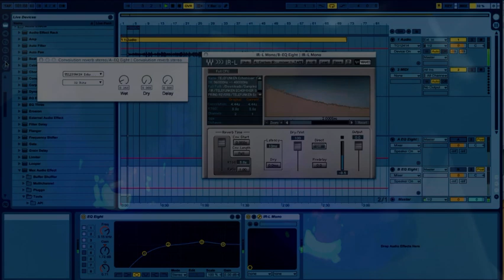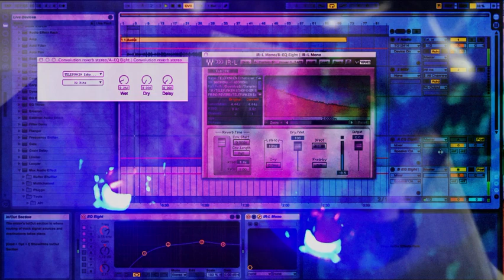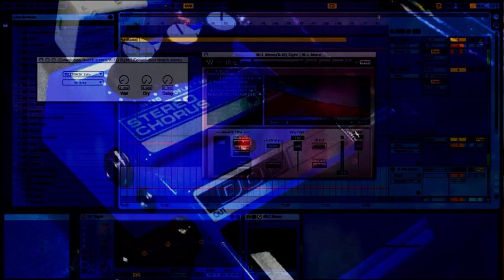DOD FX 65 Stereo Chorus Unisono Soprano 5 string guitar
been repairing a 20 y old 'broken' pedal
i bought for a few pesetas at a fleamarket in barcelona, catalunya
in the 2000's _ _ _

had strings n things lookin at it, 20 y ago but
they told me there was nothing they could do : )

nothing really specially hard broken tbh

but ok, measured some resistances, soldered a few wires, unscrewed
some motherfuckers & &
this is how it sounds : )
it has the gorgious MN Panasonic 3007 BBD chip inside it
for some lush delay/reverb

i put it through some nice convolutional Telefunken Echomixer spring-y boing-y echo

which mind you, didn't expect that
but today Telefunken announced their Echomixer based plugin W T FFF !???!!!
great news, 99 dollar might be a little steep, but yeah probably gonna try it out
one day or one way or the other, no hurry

another german multi *shit national brand, earlier last week i believe , also announced their spring reverb

nice timing don't ya thinkkk

One convolutional reverb has been processed by a blast from the past
Sonic Birth ( a circuit based modular DSP object oriented programming language
in the likes of PD(Pure Data), Max/MSP, SuperCollider ) ... the great thing is it includes a
export option to AU (component) & or VST, to be able to use your 'circuit's into yr favorite DAW
in my case , Ableton ... yeah it's 32 bit, from the 2000's too , but if u look well there is a special recent version out there ...

13 feb 2024
a+
j.a.p.